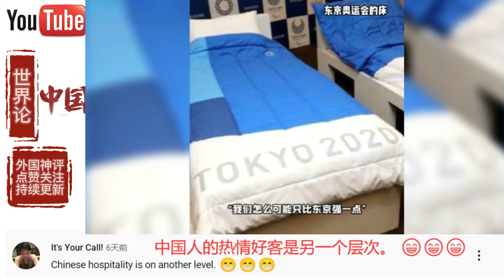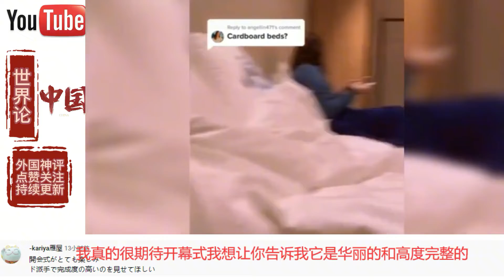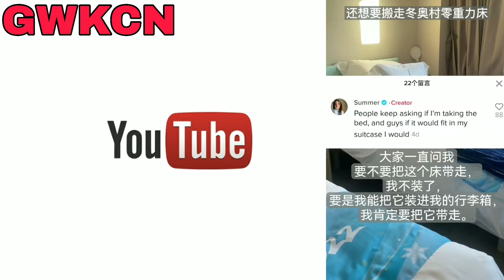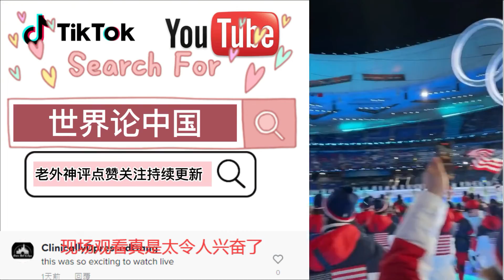美国运动员参加完冬奥会开幕式感动流泪 感觉在中国生活很幸福